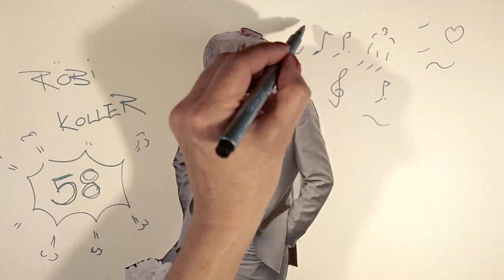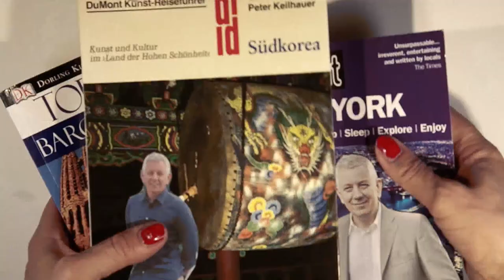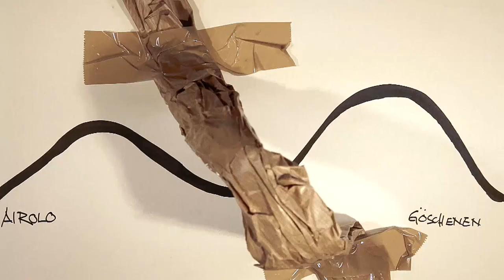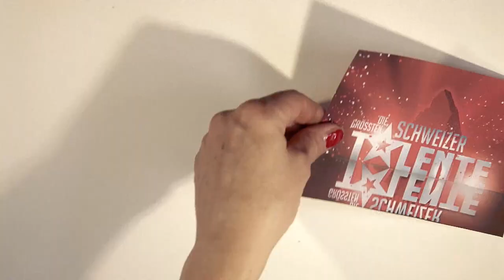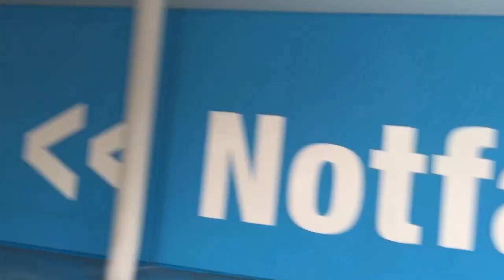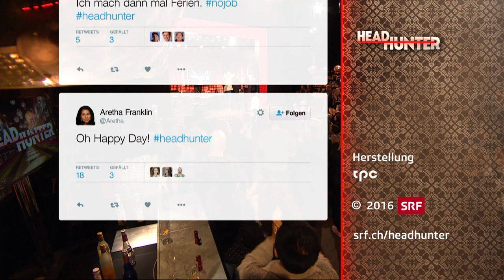Headhunter mit den Gästen Christa Rigozzi und Röbi Koller - Folge 1 | Comedy | SRF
Christa Rigozzi und Röbi Koller stellen sich den Aufgaben von Michel Gammenthaler und Anet Corti. Die Wintersaison 2015/2016 war miserabel: kein Schnee, weniger Touristen, grosse Defizite bei den Bergbahnen und wenig Hoffnung auf Besserung. Das muss sich schnell ändern.

Die «Headhunter» wissen, welche Probleme im Land gelöst werden müssen. Und vor allem, wie und mit wem.